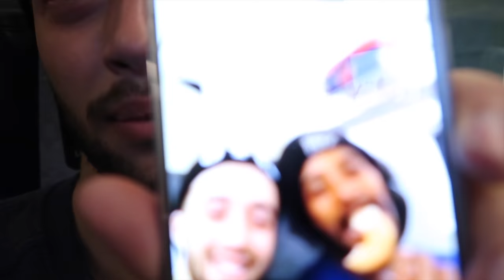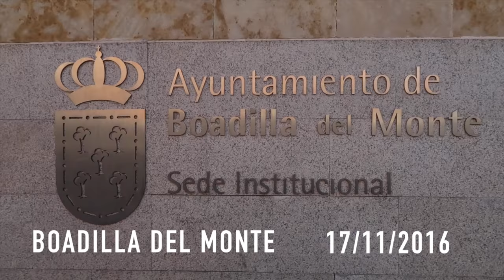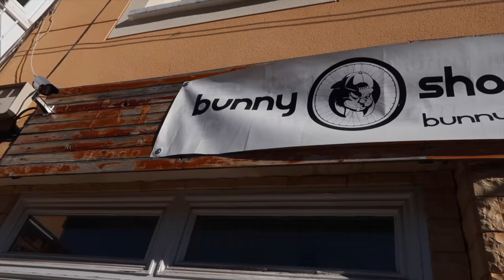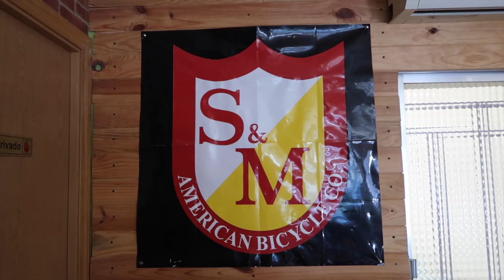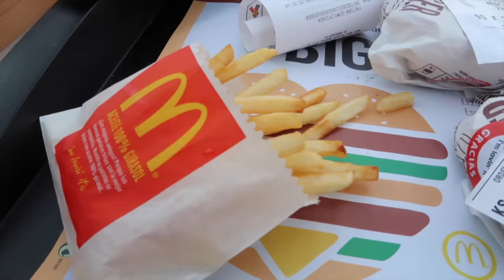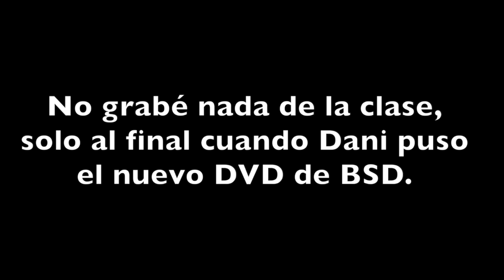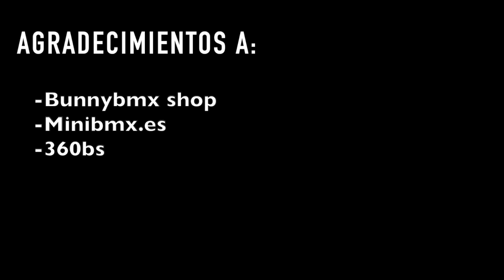VIAJE A MADRID 2016 (VIDEO COMPLETO)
Video completo de nuestro viaje a Madrid lleno de aventuras durante 5 días casi sin parar de montar bmx y como no, siempre "muriendonos de hambre".

Espero que os guste mucho si no habéis visto los vlogs por separado y en caso contrario que lo volváis a disfrutar :)

Agradecimientos: Bunnybmxshop, Minibmx.es y a 360bs